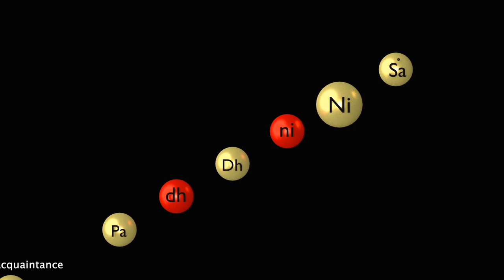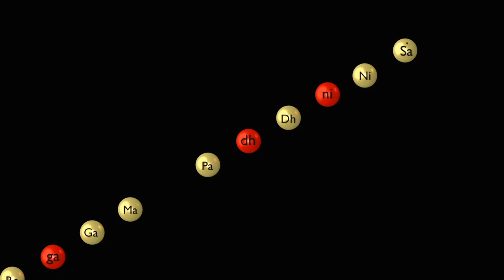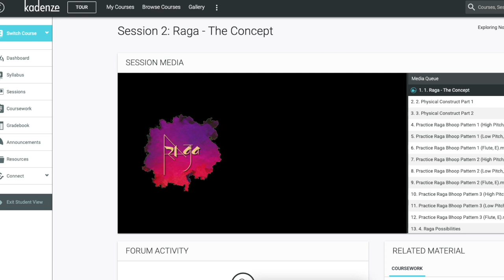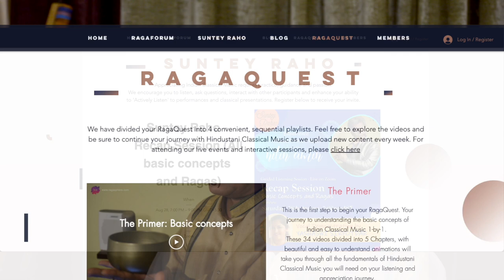Exploring North Indian Classical Music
This Sunday, I thought of sharing a bit more about our course for understanding and practicing North Indian Classical Msuic...
Will of course resume our Raga Parichay next week.